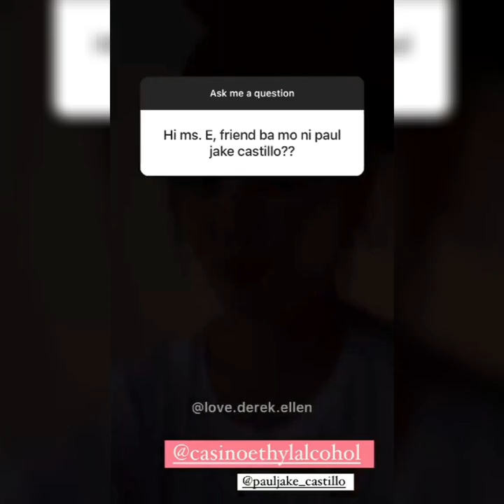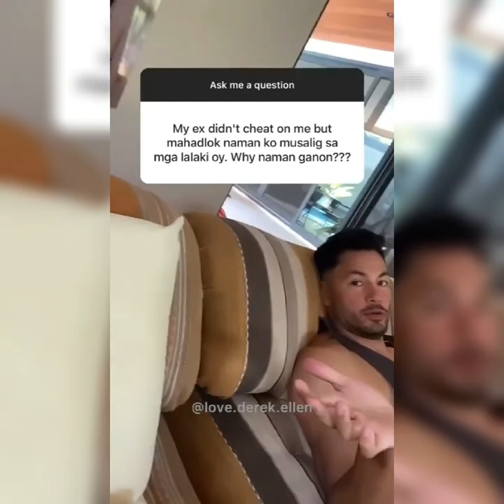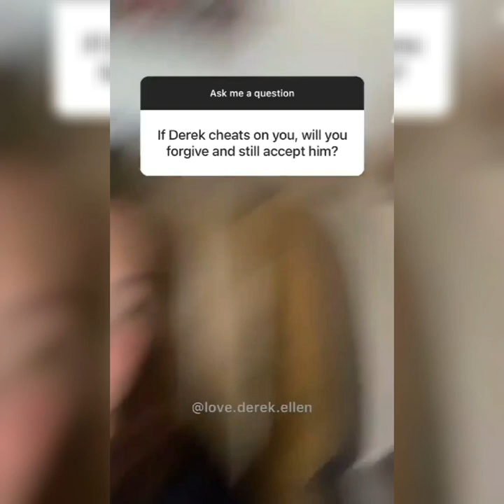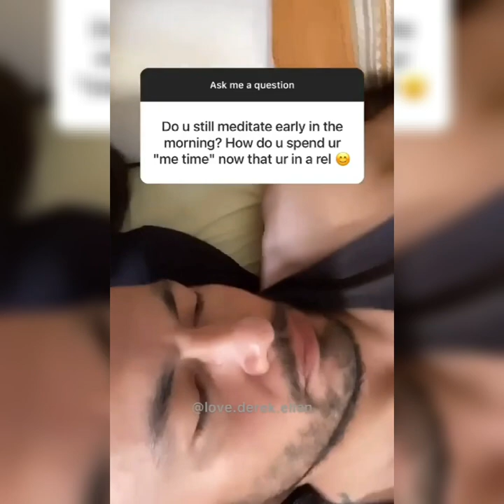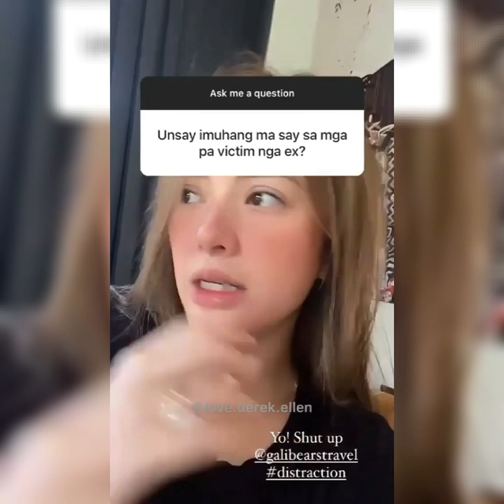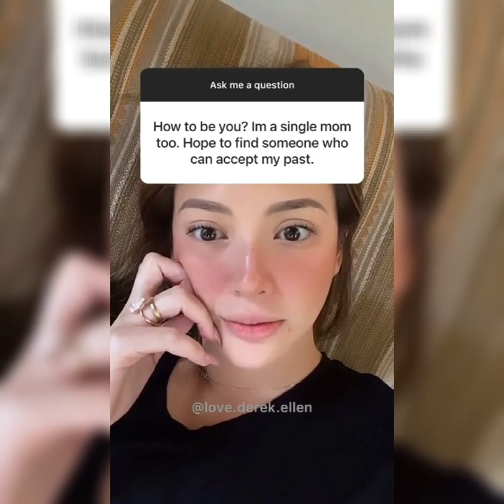ELLEN ADARNA'S SAVAGE QUESTION AND ANSWER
Source of vedio.ellen.love.derek IG